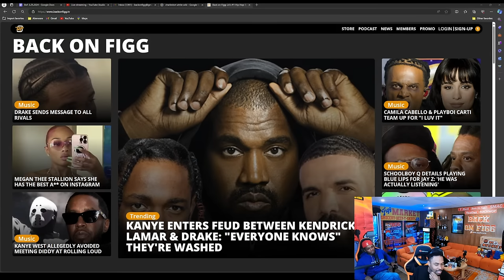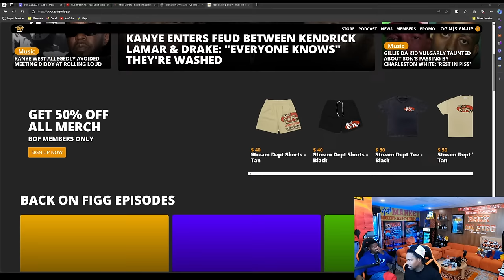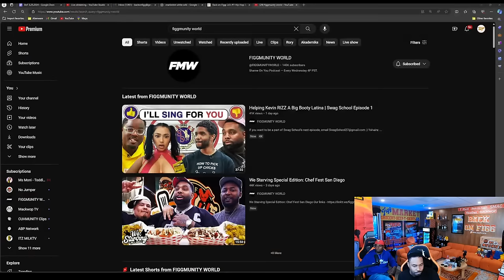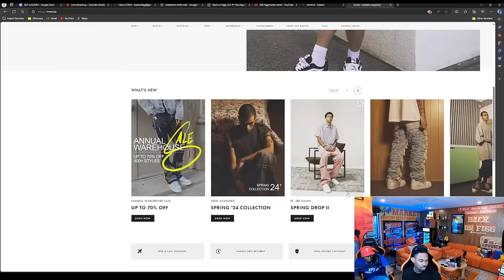BACKONFIGG EP:157 Charleston White Talks About Issues With Gillie, LA Gang Murder Charges, & More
BACKONFIGG EP:161 Charleston White Crashes Out On T-rell And Spoke on Gillie And Nip!!

BACKONFIGG EP:161 w/ Charleston White Timestamps

0:00 - Timestamps
0:14 - Intro
2:31 - T-Rell tells Smac to get off Charleston White nuts
3:33 - T-Rell on Smac not coming to his 24 hour stream
7:13 - Smac on wanting to joust Syxx
11:31 - Smac on MackWop’s sign still being up there
17:50 - Smac calls Charleston White: T-Rell & Charleston get into heated argument Gillie diss
56:54 - Charleston calls back BOF: speaks on playing a character, Nipsey Hussle
1:22:17 - Charleston White on his first YouTube check being $16,000
1:38:31 - Super chats
1:42:41 - PrizePicks
1:57:41 - Super chats
2:08:50 - Mnml (Use code: FIGG20 for 20% off)
2:09:51 - Mr.Mushies
2:11:21 - Outro